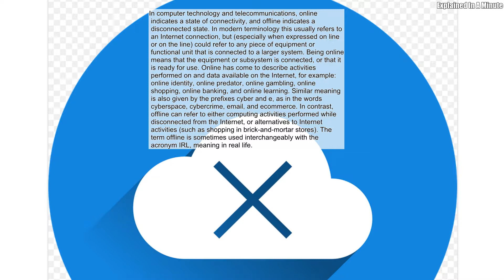In Computer Technology And Telecommunications Online Indicates A State Of Connectivity And Offline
In computer technology and telecommunications, online indicates a state of connectivity, and offline indicates a disconnected state. In modern terminology this usually refers to an Internet connection, but (especially when expressed on line or on the line) could refer to any piece of equipment or functional unit that is connected to a larger system. Being online means that the equipment or subsystem is connected, or that it is ready for use. Online has come to describe activities performed on and data available on the Internet, for example: online identity, online predator, online gambling, online shopping, online banking, and online learning. Similar meaning is also given by the prefixes cyber and e, as in the words cyberspace, cybercrime, email, and ecommerce. In contrast, offline can refer to either computing activities performed while disconnected from the Internet, or alternatives to Internet activities (such as shopping in brick-and-mortar stores). The term offline is sometimes used interchangeably with the acronym IRL, meaning in real life.
Source: Wikipedia